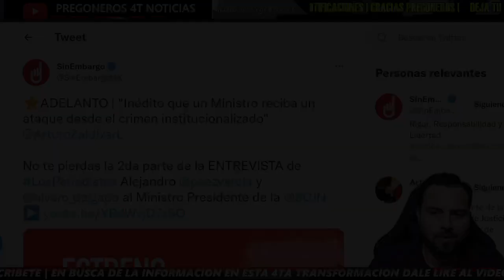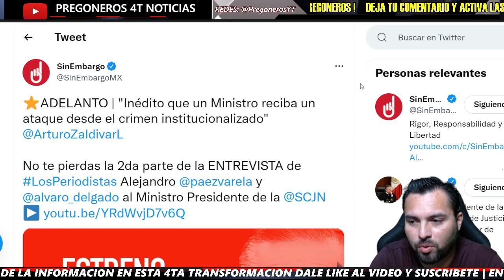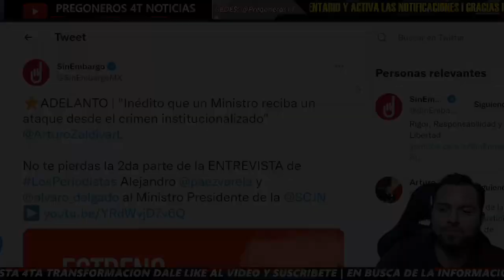¡DIRECTO A LA YUGULAR! ¡MINISTRO ZALDIVAR REVELA OSCUROS SECRETOS DE RÉGIMEN OPRESOR DE CALDERÓN!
¡DIRECTO A LA YUGULAR! ¡MINISTRO ZALDIVAR REVELA OSCUROS SECRETOS DE RÉGIMEN OPRESOR DE CALDERÓN! - Pregoneros 4T Noticias

Pregoneros 4T !!!